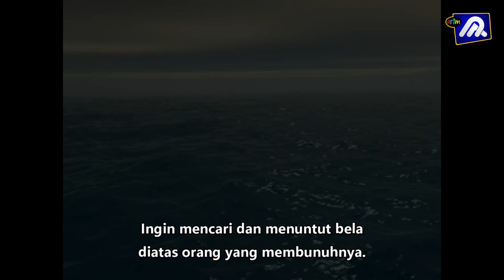Jala Emas Jala Perak Episod 15 (Malay Subtitles)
Animasi Wayang Kulit Jala Emas Jala perak mengikut susunan Episod 1 hingga akhir.
Tajuk : Samad Menuntut Bela